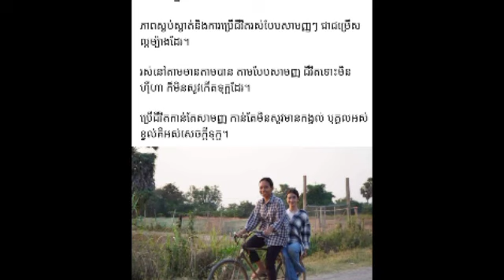ស្រួង់ភាវី ស្ដេចប៊ីយែរលើកឡើងបែបនេះក្រោយ ព្រះនាងតូច ចេនណា បានស្កាត់ទៅជួប ស្រីផាច នៅឯខេត្តបន្ទាយមានជ័យ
ស្រួង់ភាវី ស្ដេចប៊ីយែរលើកឡើងចំៗបែបនេះក្រោយ ព្រះនាងតូច ចេនណា បានស្កាត់ទៅជួប ស្រីផាច នៅឯខេត្តបន្ទាយមានជ័យ Srong Pheavy, King of Beer, said this directly after Princess Chenna stopped to meet Srey Phach in Banteay Meanchey province.